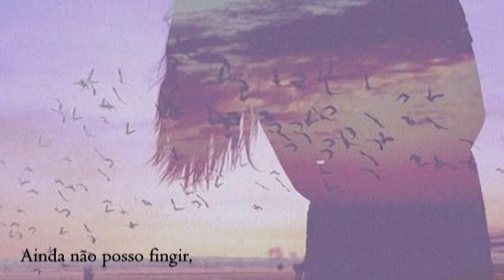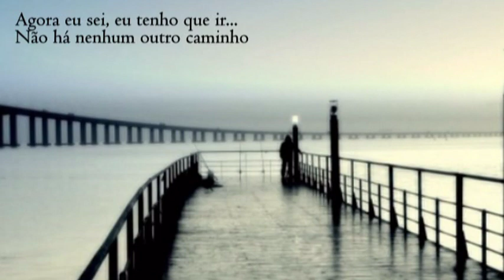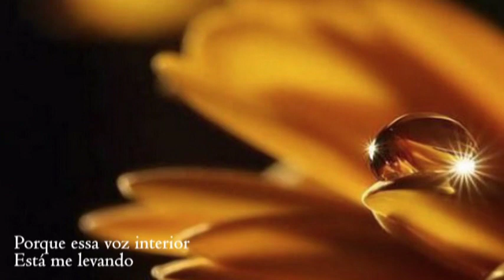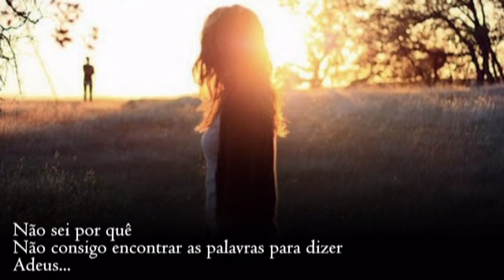David Gates - I Can't Find The Words To Say Goodbye (Traduzida)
From "Love Is Always Seventeen", 1994. Music by David Gates and Billy Dean, 1994.
Vídeo postado inicialmente em  março de 2014.
ALDRICKSW is a channel by amtrotec corp, 2008.